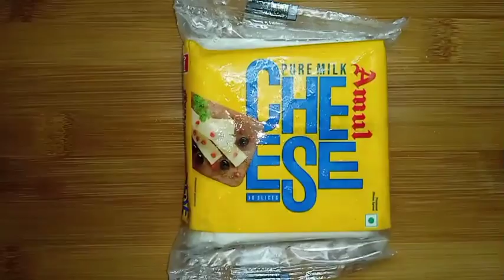5 മിനുട്ടിൽ കുഴക്കേണ്ട പരത്തേണ്ട രാവിലെ കിടിലൻ പലഹാരം||Egg Pizza||Snack||potato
ഇഷ്ടപ്പെട്ടാൽ വീഡിയോ ലൈക് ഷെയർ സബ്സ്ക്രൈബ് sapport